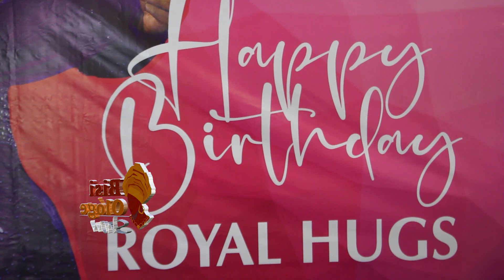WATCH HOW DARE JUSTIFIED LIFT UP THE SPIRIT IN CEO ROYAL HUGS SURPRISES AS SHE HOLDS BIRTHDAY PRAISE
WATCH HOW DARE JUSTIFIED LIFT UP THE SPIRIT IN CEO ROYAL HUGS SURPRISES AS SHE HOLDS BIRTHDAY PRAISE & WORSHIP